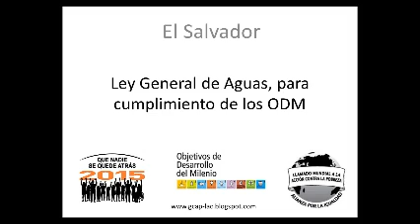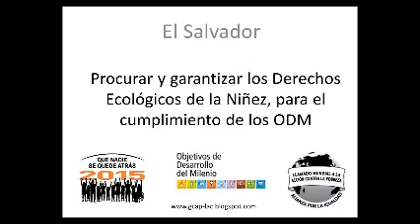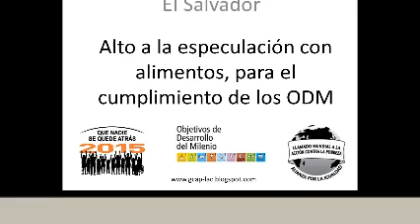Campaña ESA Slides completas 3